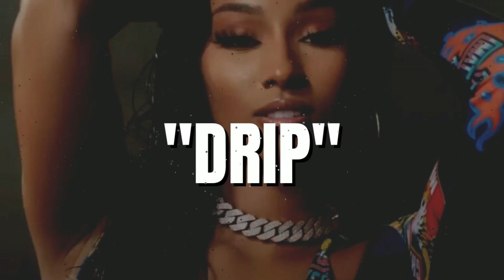[FREE] Rubi Rose x City Girls x Saweetie Type Beat 2023 - "Drip"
🌐Do you want to take your music career to a different level with a website?